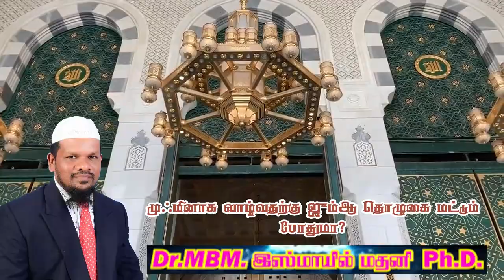முஃமினாக வாழ்வதற்கு ஜும்ஆ தொழுகை மட்டும் போதுமா?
Dr.MBM.Ismail Madeni Ph.D.